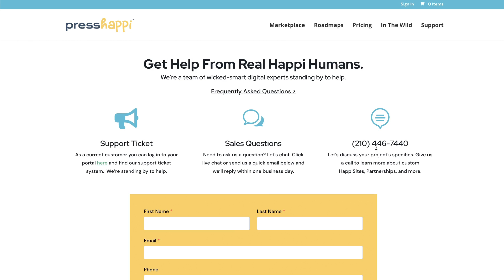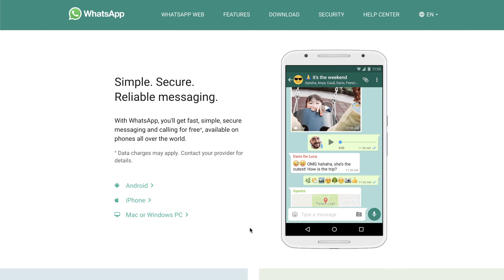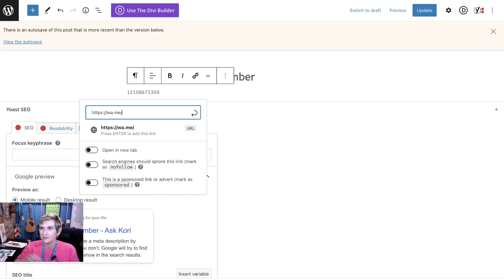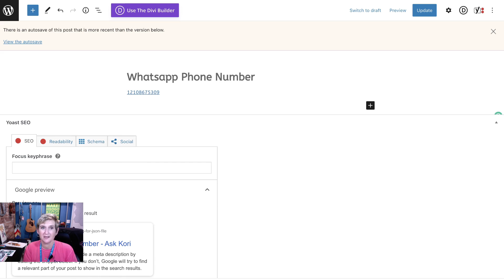Make your Whatsapp Phone Number Clickable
How to add HTML to make your Website's Whatsapp Phone Number clickable. You can include this simple code to ensure that your visitors can easily click the WhatsApp number to dial or call you using their app. This is excellent for your WordPress website and the instructions are very straightforward.

KORI ASHTON IS A KEYNOTE SPEAKER, YOUTUBER & BUSINESS COACH.
From freelancer to entrepreneur to c-suite, Kori Ashton has spent over twenty years in the digital marketing space. She built up a WordPress agency that sold in 2017 and spends most of her time now growing her new company Press Happi and consulting with industry brands and agencies on improving customer retention with persona-driven development.